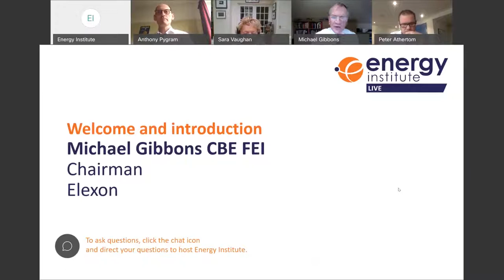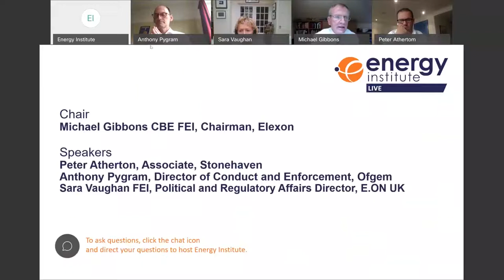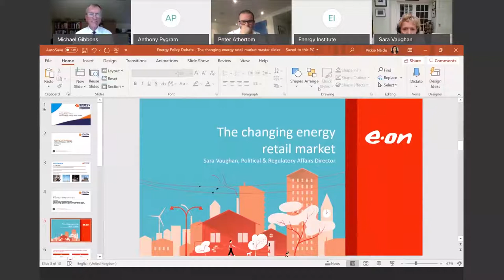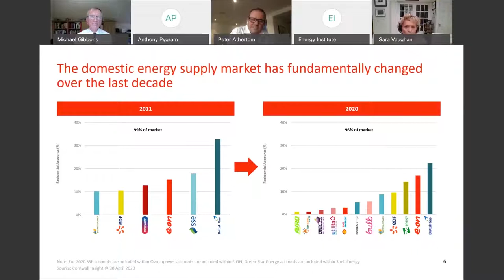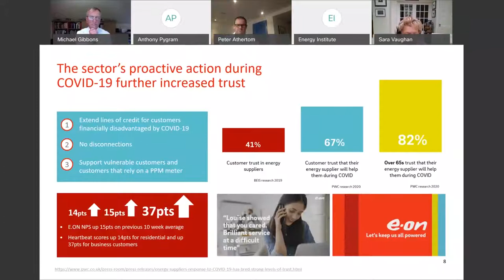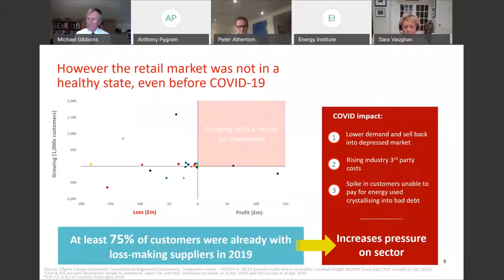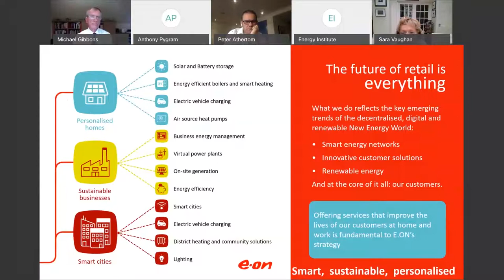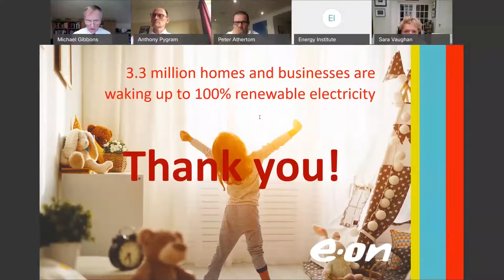EI LIVE webinar | Energy Policy Debate: Changing the Energy Retail Market